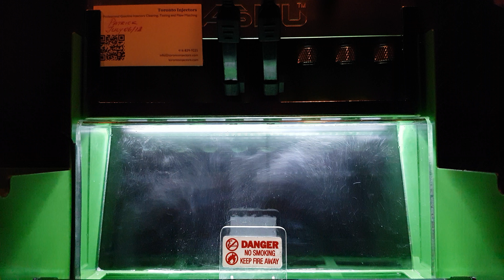Polaris Adventure 600 Bosch 0280158290 injectors spray pattern test @Toronto Injectors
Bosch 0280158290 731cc